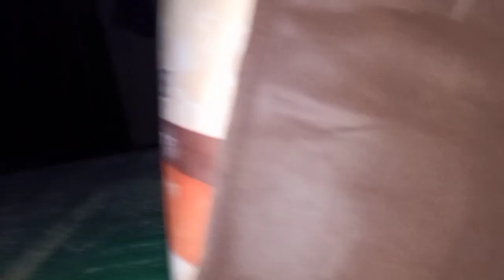आधीरात में कुत्तों ने कर दिया हमला🐕 जान बची लाखों पाए😫 धोरों में खो गए अंधेरे में / इतना डरावना सफर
working woman from village
working-cum-house wife's hardworking life
my hardwork as a single mom
my life struggle as single mother, working woman, house wife